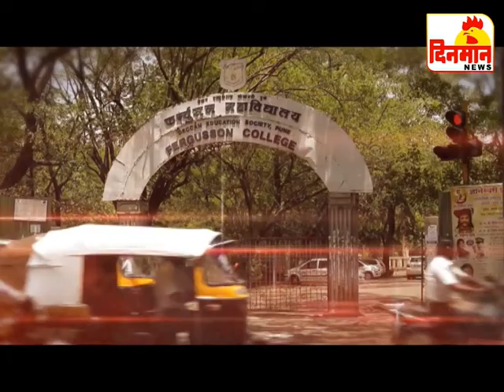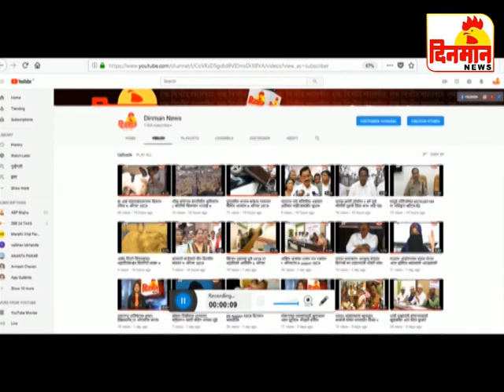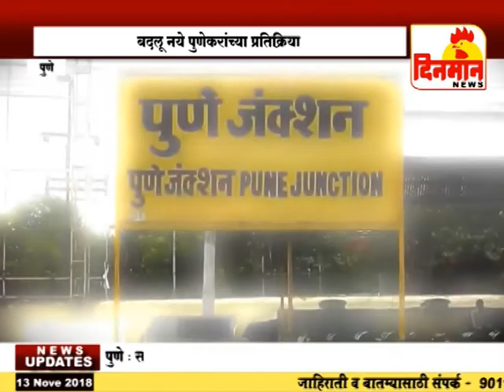13 November 2018 दिनमान बातमीपत्र